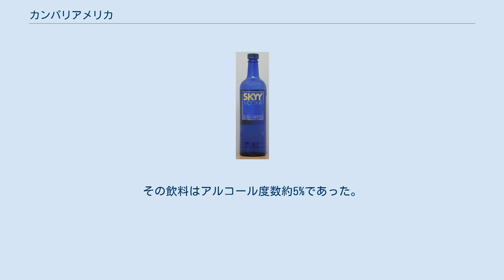カンパリアメリカ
主力商品のスカイウォッカ。
モチーフはカリフォルニアの澄んだ青空。
 カンパリアメリカ（英語: Campari America）は、アメリカ合衆国の飲料会社。
イタリアの酒造企業であるカンパリグループ（ダヴィデ・カンパリ・ミラノ）の子会社である。
 前身は1992年に設立されたスカイスピリッツLLC。
同社の本拠地であるサンフランシスコにてモーリス・カンバーが創設し、スカイウォッカが最初の製品として導入された。
1999年1月、スカイスピリッツは、アジアでの相互の製品取り扱いのためナセル・アフマドヴァンドと提携した。
当時スカイスピリッツLLCはイタリア企業のカンパリグループの商品をアメリカに輸入する唯一の企業であり、反対に世界中に販路を有するカンパリグループも、アメリカとプエルトリコ以外ではほぼ独占状態でスカイウォッカの販売を行っており相互に関係が深かった。
2001年12月13日、カンパリグループがスカイスピリッツLLCの株式の58.9%を取得し支配株主となると、2005年2月25日にはさらに30.1%の株式を取得、カンパリグループは合計で89%に上る株式を保有するに至った。
2012年1月11日、スカイスピリッツLLCはカンパリアメリカに社名変更した。
 カンパリアメリカは、アメリカにおけるカンパリグループの所有ブランドを経営している。
 設立以来、スカイスピリッツは、スカイブルーと、スカイスポート（両方ともモルト・リキュール飲料）をリリースするためにナセル・アフマドヴァンド (Nasser Ahmadvand) と提携をした。
 スカイブルー（SKYY Blue）は、サンフランシスコのスカイスピリッツとミラー社（Miller Brewing Company）が製造したモルト飲料である。
その飲料はアルコール度数約5%であった。
ミラー社はスカイブルーの開発に4千万ドル提供したが、販売不振により数年で販売を中止した。